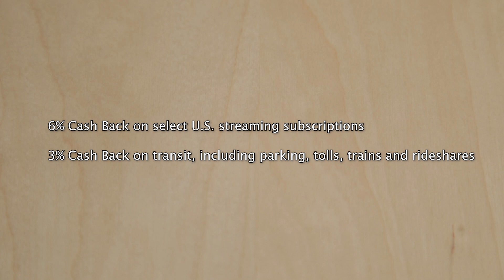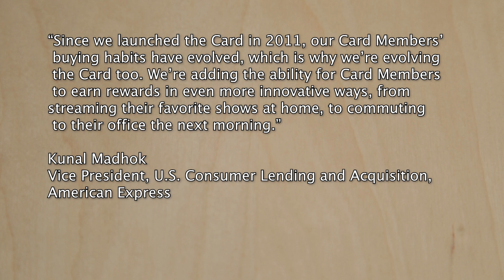Amex Blue Cash Preferred UPDATES: New 6% and 3% Bonus Categories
Learn More About the Amex Blue Cash Preferred:
(New Benefits start May 9th 2019)

We take a look at updates American Express is introducing on the Blue Cash Preferred.